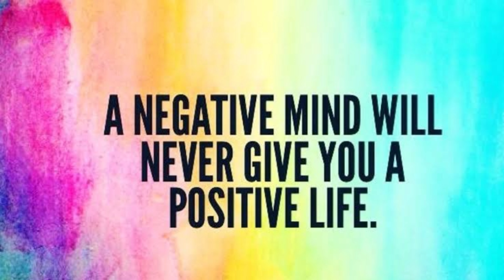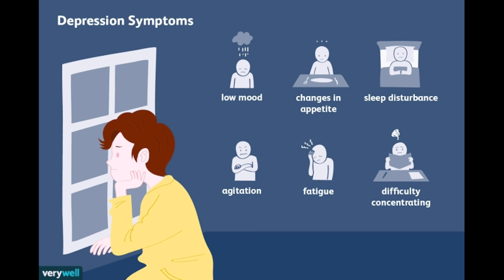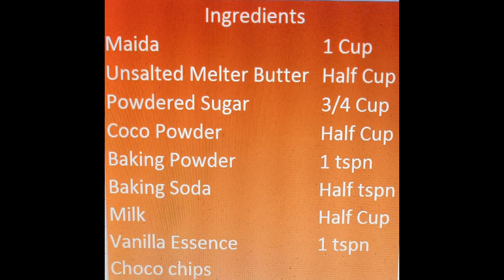Consequences of sharing IMAGES in Social Media # 9 | Chocolate Cake | without Oven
Eggless Cake | Yummy Tummy